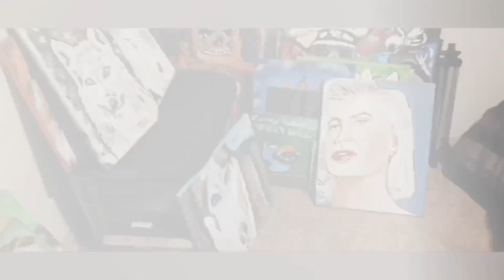sketching michael jackson part of art